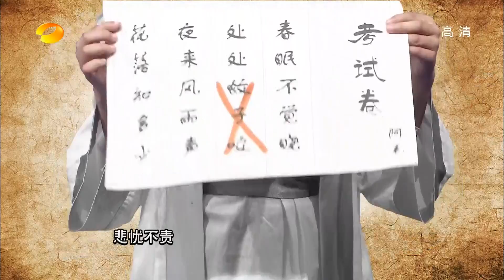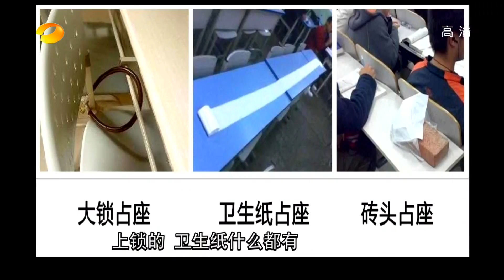天天向上-至上励合携新曲回归 天天有喜名校风云之抗暑大作战-Part3湖南卫视官方版1080P 20130712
【湖南卫视天天向上-本期精彩】至上励合带着新单曲《巧克力棒》重回天天向上舞台，一次次地蜕变令人刮目相看！四大火炉城市大学生齐聚天天向上，分享消暑神器！现场"傅文佩版"向校长求空调令观众捧腹大笑！白富美代表"九妹"现场如何完成史上最屌丝男观众的心愿。"天天有喜"和"四大火炉—名校风云之高校抗暑大作战"，让夏天火起来！一切精彩，尽在本期湖南卫视《天天向上》！